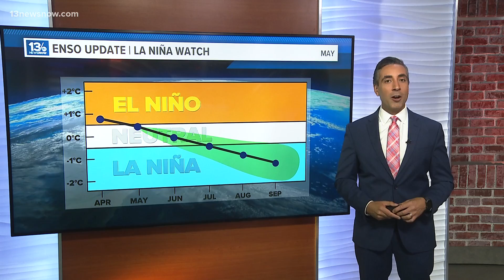NOAA predicts ultra-busy 2024 Atlantic Hurricane Season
The 2024 Atlantic hurricane season is expected to be busy, and the National Oceanic and Atmospheric Administration (NOAA) issued the highest pre-season outlook in its history.